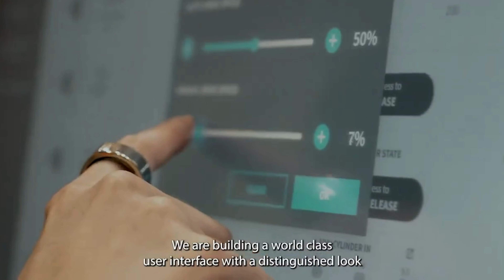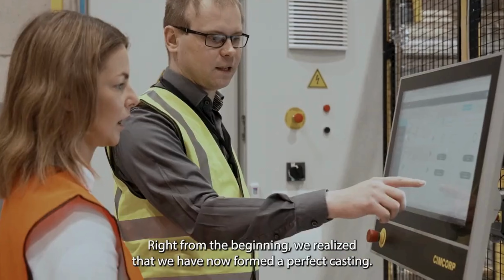Simplifying intralogistics challenges through industrial digitalization with Cimcorp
Cimcorp is aiming for optimized material flow through an efficient combination of proven robotics technology and intelligent software. Etteplan has helped Cimcorp in its digitalization journey with our wide expertise in modern software development and industrial digitalization. Cimcorp is a major intralogistics automation specialist with more than 40 years of experience in partnering with customers on warehouse, distribution center, and tire manufacturing facility projects to produce strategic, streamlined solutions.